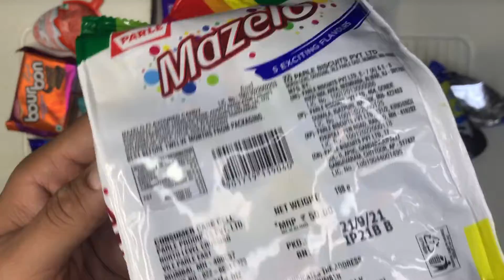Small candies unboxing yummmyyy AAMR AAMR | asmr